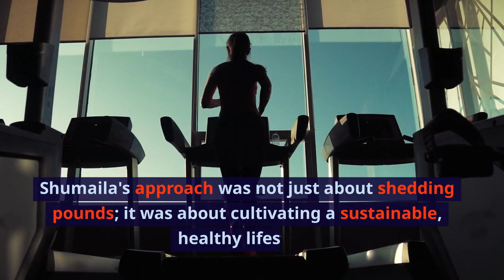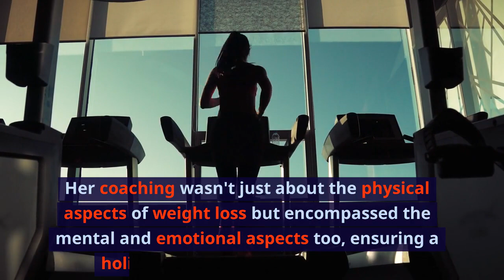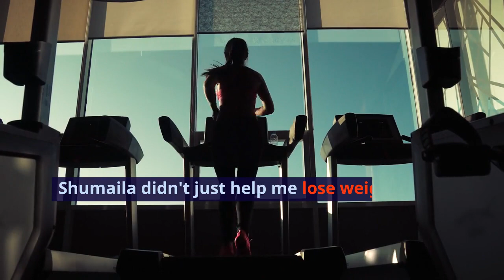She Sheds 50 Pounds in 6 Months - A Journey to Success! | Organic Way To Change Lifestyle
Welcome to our YouTube nutritional channel!
Embark on an incredible journey of transformation as we dive into the inspiring story of how she lost an astounding 50 pounds in just 6 months! 🌟 Join us in this motivational video as we explore the turning points, strategies, and triumphs that led to this remarkable achievement. Discover the secrets to her success, the challenges she faced, and the empowering coach, Shumaila, who played a pivotal role in guiding her towards a healthier lifestyle. This video is a testament to the incredible possibilities that come with dedication, perseverance, and the pursuit of a balanced and fulfilling life. Get ready to be inspired and motivated on your own journey to success!
We're your trusted source for all things health and wellness. Explore a world of nutritious recipes, expert advice, and the latest trends in nutrition. Join us on a journey to optimize your well-being, one bite at a time.